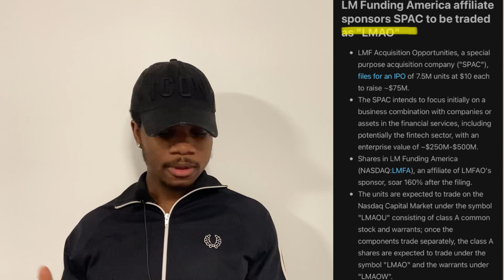LMFA STOCK IS UP 177% - Is This Penny Stock Still a Buy? | LM Funding America Price Prediction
Today we will be talking about LMFA which is up an insane amount this past week!
I will be sharing the news about this stock and where it would possibly head to.

Just a reminder that I am not a financial advisor. These videos are just my opinions so please do your own due diligence and contact a financial advisor before buying into any stock.